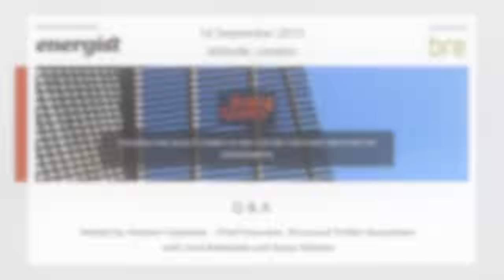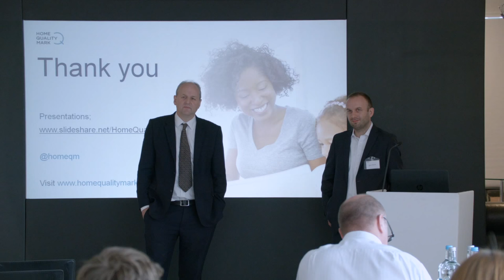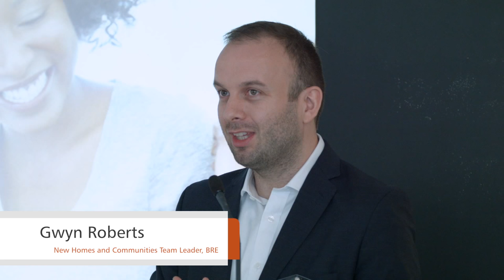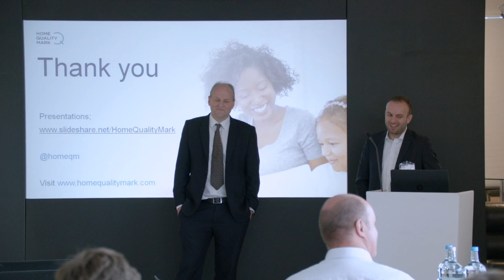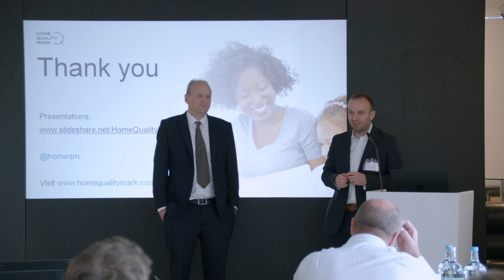Build4Quality - Q & A with Lord Redesdale and Gwyn Roberts